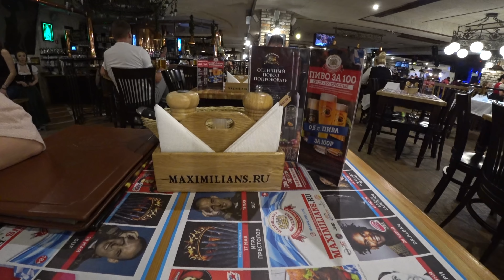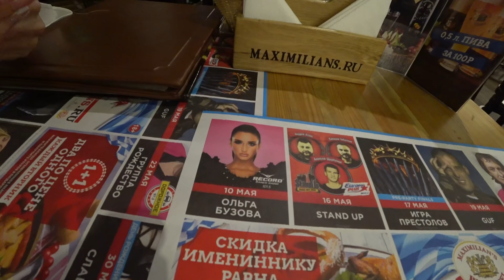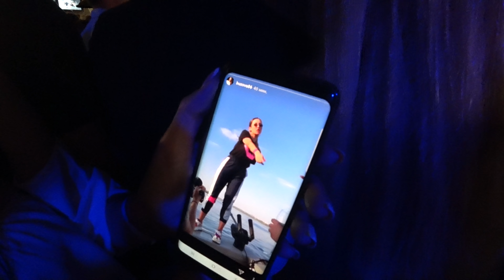Maximilians Самара. Как мы сходили на концерт Ольги Бузовой. Самара Максимилианс Бузова. 8+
Друзья, смотрите новый выпуск "Выступление Ольги Бузовой в Самаре".
Концерт Ольги Бузовой проходил в баварском пивном ресторане Максимилианс 10 мая.
Очень понравилось!!! Фанатам и просто любителям-меломанам искренне рекомендуем.
Следующие концерты Ольги Бузовой в Краснодаре и Нижнем Новгороде.
Также информацию о выступлениях можно найти в инстаграме Ольги Бузовой и у ее продюсера Арама Арчера.

▬▬▬▬▬▬▬▬▬▬ஜ۩۞۩ஜ▬▬▬▬▬▬▬▬▬▬▬▬▬▬
СТЕПАНЯТА TRAVEL
✯Подписываемся в INSTAGRAM✯: